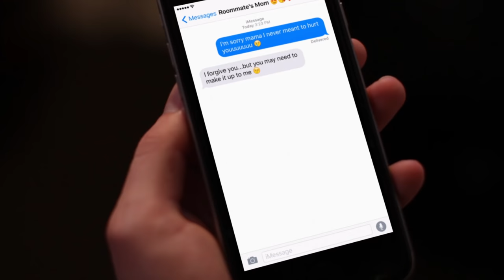Lip Sync Conversation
Songs in order of occurrence:
Adele - Hello
Mark Ronson - Uptown Funk ft. Bruno Mars
OutKast - Ms. Jackson
Timbaland - Apologize ft. OneRepublic
Mike Posner - I Took A Pill In Ibiza (Seeb Remix)
Zara Larsson, MNEK - Never Forget You
Fetty Wap - Trap Queen
Kanye West - All Day ft. Theophilus London, Allan Kingdom & Paul McCartney
Usher - Yeah! ft. Lil Jon & Ludacris
Tove Lo - Habits (Stay High) - Hippie Sabotage Remix
Mike Will Made-It - 23 ft. Miley Cyrus, Wiz Khalifa & Juicy J
Desiigner - Panda
Nick Jonas - Close ft. Tove Lo
Justin Bieber - Love Yourself
Eminem - Cleanin' Out My Closet
Christina Aguilera - Come On Over (All I Want Is You)
Yo Gotti - Down In the DM
Logic - Flexicution
Usher - OMG ft. will.i.am
JAY Z - Empire State of Mind ft. Alicia Keys
The Chainsmokers - Don't Let Me Down ft. Daya
Meghan Trainor - NO
Rihanna - Work ft. Drake
Fifth Harmony - Work from Home ft. Ty Dolla $ign
Wiz Khalifa - Work Hard Play Hard
Lil Dicky - $ave Dat Money ft. Fetty Wap & Rich Homie Quan
Drake - One Dance ft. Wizkid & Kyla
'N Sync - Bye Bye Bye
Drake - Pop Style
Chamillionaire - Ridin' ft. Krayzie Bone
Limp Bizkit - Rollin' (Air Raid Vehicle)
Echosmith - Cool Kids
Ghost Town DJs- My Boo
Soulja Boy Tell'em - Crank That (Soulja Boy)

Chris R (F-Boy 4)
Jon B (F-Boy 5)
Domenic (Black & Yellow guy)
Melissa B (Becky)